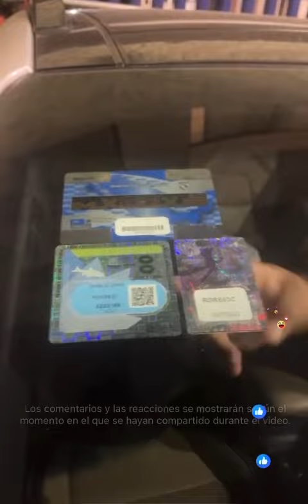Ciudadanos Revisan documentos afuera de base policial CDMX